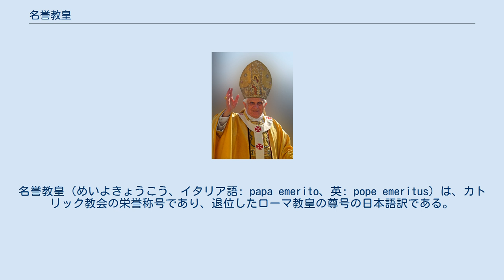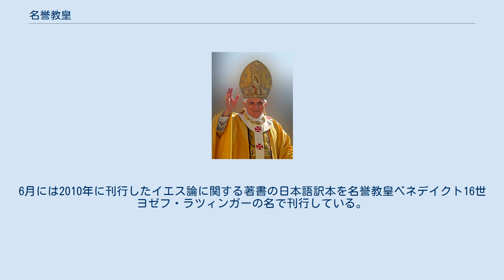名誉教皇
名誉教皇（めいよきょうこう、イタリア語: papa emerito、英: pope emeritus）は、カトリック教会の栄誉称号であり、退位したローマ教皇の尊号の日本語訳である。
日本の政府および報道においては一部を除き名誉法王と翻訳されることが一般的である。
敬称は聖下。
2013年2月28日に退位した265代ローマ教皇ベネディクト16世の称号として用いられる。
 名誉教皇とは、第265代ベネディクト16世の退位後の尊称として定められた称号である。
そもそも、ローマ教皇とはカトリック教会における最高指導者であり、「天国の鍵」を授けられた聖ペトロ以来、歴代教皇はその後継者として「イエス・キリストの代理人」と定められ、その地位は事実上の終身制であった。
教皇の退位については教会法第332条第2項に規定があるものの、退位した教皇の呼称やプロトコルについては何ら規定がなかった。
そのため、教会法第402条第1項によって教区長を退職した司教に「名誉司教」の称号が与えられることに倣い、「名誉教皇」の称号が新設されたのである。
 なお、名誉教皇・名誉司教というように、日本語訳では「名誉」と訳されているが、各言語表記における語源となっているラテン語: emeritus（形容詞）には「名誉」という意味は無く、「引退した」という語義である。
 ベネディクト16世の退位後の称号を「名誉教皇」とすることは、退位を目前に控えた2013年2月26日、教皇庁広報局長でイエズス会司祭のフェデリコ・ロンバルディから発表された。
退位の後は教皇の装束である赤い靴や、伝統的な白いスータン、肩にかける白いケープの使用を止め、指輪も教皇位の主な象徴の一つである「漁夫の指輪」から枢機卿時代に使用していた「司教の指輪」に改めるものの、敬称については従前の「聖下」を用いることとされた。
また、住まいについてはローマの南カステル・ガンドルフォの別荘で短い祈りと省察の時を過ごした後、バチカン市内の修道院に移ることとなった。
カステル・ガンドルフォに滞在した後は、3月中まで改修中だったバチカン内の「マーテルエクレジエ（教会の母）修道院」に移り、バチカンから派遣された母国ドイツ出身の秘書と4人の女性職員が身の回りの世話をすることが発表された。
退位後については純白の聖職者用の衣服こそ着用するものの、教皇時代の職務からは完全に解放される。
ただし、ベネディクト16世はその後の人生について執筆と研究、祈りに捧げるとの意向を示している。
 なお、2013年にベネディクト16世が生前退位したことは約600年ぶりのことであり、存命中の教皇が退位したのは1415年、アヴィニョンに対立教皇ベネディクトゥス13世が擁立されるなど教会大分裂の事態に陥った際、分裂解消を図るべく退位を迫られた第205代教皇グレゴリウス12世以来、自ら進んで退位するのは1294年に退位した192代教皇ケレスティヌス5世以来のことであった。
ローマ教皇庁立ラテラノ大学教授フィリップ・シェノーは、教皇位が長らく終身制であったことは「長期間、教皇を神聖化してきた結果」だと指摘している。
それだけにシェノーはベネディクト16世の退位を「勇気ある決断」と評価。
ベネディクト16世以後の教皇も存命中に退位することが慣習化する可能性について言及している。
 過去、自ら進んで退位したケレスティヌス5世は在位中、後任となる第193代教皇ボニファティウス8世に退位を打ち明けるなど信頼を見せたものの、ボニファティウス8世は反対派の謀反を恐れるあまり、ケレスティヌス5世をフェレンティーノに近い（現在のラツィオ州フロジノーネ県に所在する）フモーネ城の牢獄に幽閉するフモーネ幽閉という事件も起きている。
 2013年のベネディクト16世の退位はカトリック教会全体に衝撃を与え、前教皇の言動が新教皇の障害になりかねないとの懸念も一部から漏れた。
ベネディクト16世は退位当日、枢機卿団に対して新教皇への「無条件の服従と崇敬」を誓ったが、その在位中は保守派を重用し、リベラル派は疎外されてきたという。
新教皇の選挙資格を持つ枢機卿の過半数の67人がベネディクト16世により任命されているだけに、無記名選挙とはいえども、16世の意に反する人物は選びにくいという空気があったとされる。
教皇庁は退位後もベネディクト16世から新教皇への「助言」はありえるとするものの、「介入」はありえないと述べている。
しかし、次期教皇の選出には一連の事情も絡み、従来教...